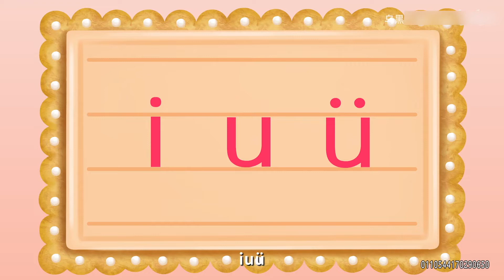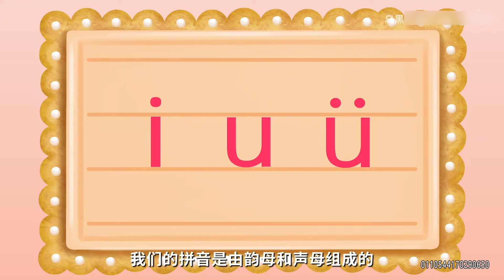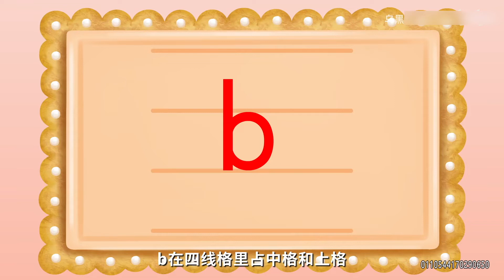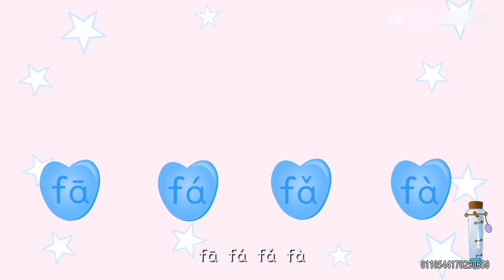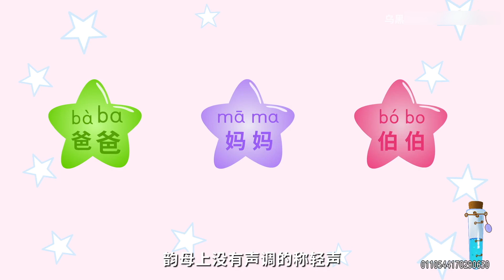幼升小自学拼音动画 拼音基础启蒙课程（20集动画版） 005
幼升小自学拼音动画    拼音基础启蒙课程（20集动画版）-本视频适合零基础儿童拼音学习使用。特别是马上进入小学一年级的宝贝，适合反复观看。